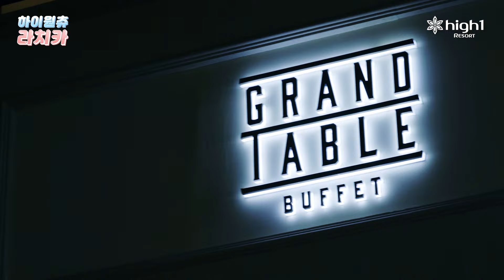[라치카X하이원리조트]EP.3 라치카가 골라노는 겨울 PICK! 눈썰매🏂 뷰맛집 - 라치카도 제대로 즐긴 마지막 이야기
☀EP.3 하이원❤라치카 찐팬 모.먼.트 마지막 편인거 실화?!😱

하이원에서 제대로 즐기는 파자마 파티(feat. 1340 GOURMET)🎉
🍷2021년 한 해동안 고생한 멤버 눈동자에 치얼스...☆🍷

😍제대로 먹고 즐기는 호캉스에 조식 뷔페가 빠질 수 없지
꿀잠자고 든든하게 아침까지 챙긴다구!🍳🥓🥗☕

🛷눈썰매장에서 한바탕 즐기고
📸360도로 돌고도는 최고의 뷰맛집까지 한 번에

케이팝 하면 라치카~ 리조트 하면 하이원~! 케라리하~😎🖐

여행 마지막날 라치카 멤버들이 추억놀이가 궁금하다면?
지금바로 하이원츄 라치카 마지막 편을 확인하세요...❤

📌하이원과 함께 성장하고 싶은 유튜버라면?!
1/17(월) 하이원 공식 유튜브 커뮤니티를 확인하세요.
🎬Coming Soon😎

📌하이원이 더 알고 싶다면?